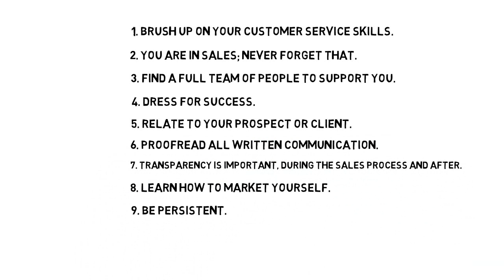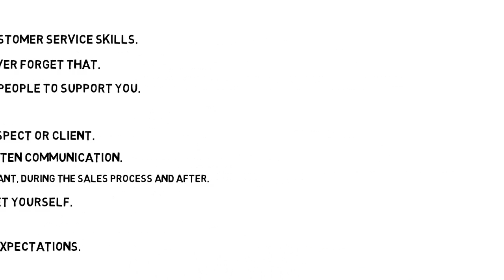10 tips of How much do insurance agents make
In this video we will show you 10 tips of How much do insurance agents your make. I hope it will really help you.